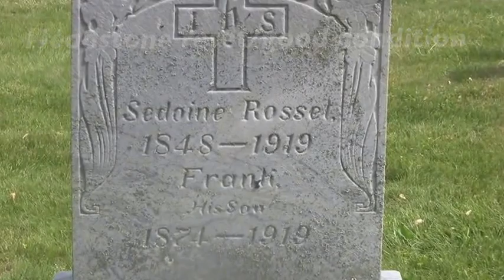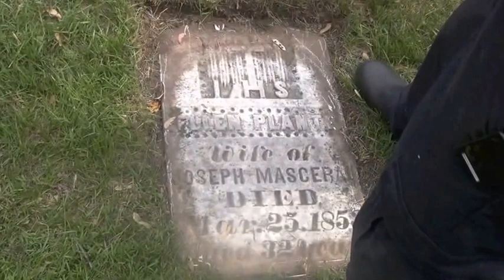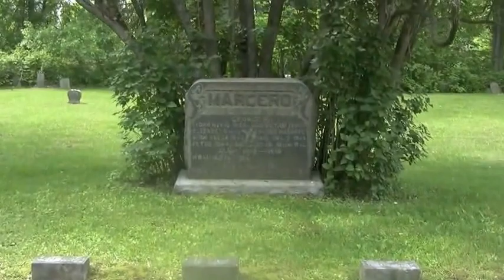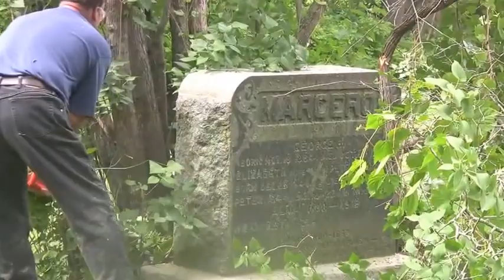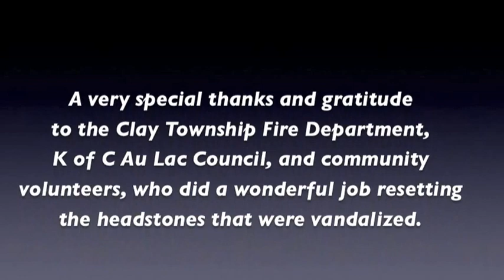Anchorville Cemetery Clean Up